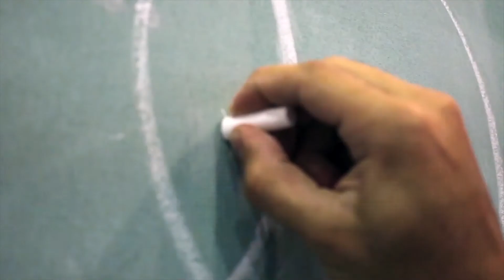Depoimento Alunos Aprovados - Fonoaudiologia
[INSCRIÇÕES ABERTAS - PSEL ALUNOS]

Então... Você quer ouvir outra história, hein?
Era uma vez uma jovem com muito talento para a área da saúde, mais especificamente para a fala e audição. Não foi fácil, mas a dedicação e o treinamento com os mestres do Galt a fez conquistar o Reino da Fonoaudiologia.

Quer conhecer toda a história? Assista.